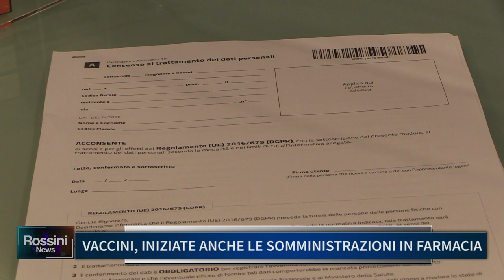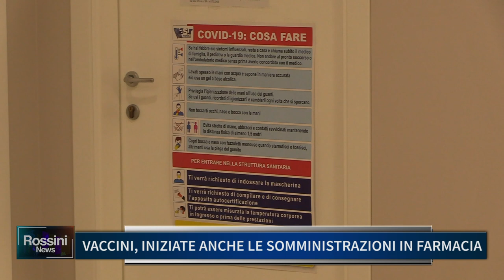VACCINI: INIZIATE ANCHE LE SOMMINISTRAZIONI IN FARMACIA